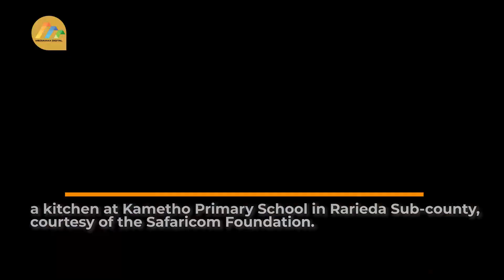Government guarantees smooth grade 8 to 9 transition with new infrastructure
In addressing the challenge of teacher shortages, the government is currently in the process of absorbing 46,000 teachers who have been serving as interns.